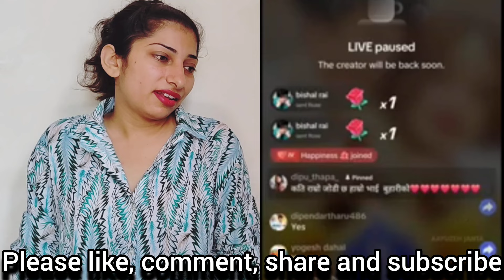Aayoush Alizeh ka Dream Kal Pura Ho Jayega😍| Alizeh Aayoush ko Ye B'day Gift Degi😍| Crazzy Pikku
Iphone 15
Neck Fan

Meditating Buddha
Baby BUddha
Blessing Buddha (Brass)
Good Luck Buddha
Meditating Moon Buddha

Ram Lalla Idol